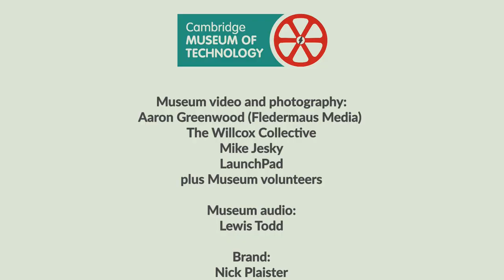Cambridge Museum of Technology | What's On: February 2024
February 2024: museum open Saturdays & Sundays (plus Friday 23 February)

Moon buggy workshop for budding engineers and inventors!
(accompanied children 9+)
Wednesday 21 February, 10:30-12:00 noon | tickets (£5) in advance (buy online):

Twilight with the Museums | After Dark: printing under the stars (for children 5+)
Friday 23 February, 17:00-19:30
Free family activity | reserve your place:

Guided tour of Pye exhibition
Sunday 11 February 2024, 14:00-14:45 (included in Museum entry)

Local community: Riverside Area Residents Association meet-up
Sunday 4 February, 4pm in Pye Building (access from Cheddars Lane) | local residents welcome

Planning a local event? Contact the Museum for hire!

Museum's hospitality partners (Kerb Kollective | Calverley's Brewery | Alforno Pizza) open daily (check online for details)